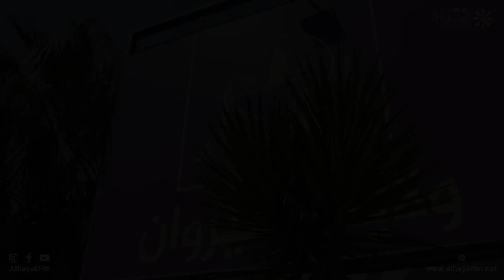وقفة احتجاجية للمجتمع المدني بالقيروان على وضعية التنمية